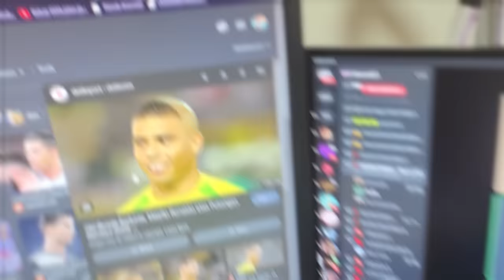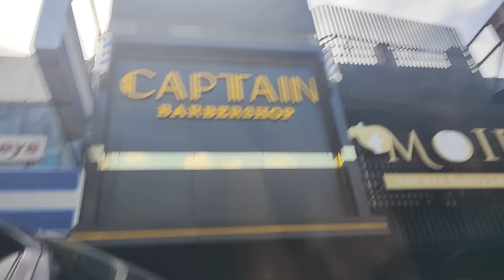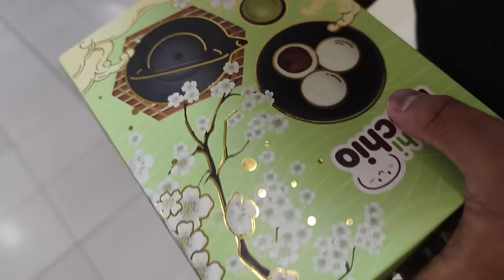Persiapan Anak2 Brutal Sebelum Ke Hotel Bintang 5! (Mode Starboy)